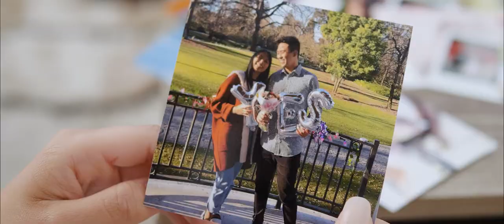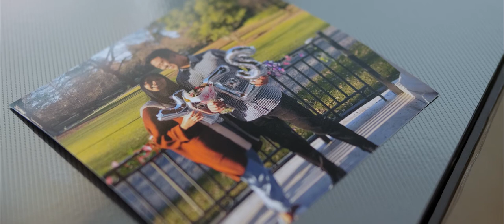Ikaw at Ako | Jem and Anneka Pre Wedding Short Film